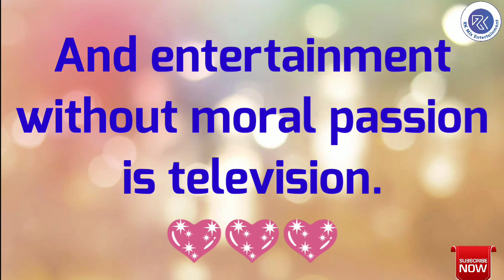World Television Day Whatsapp Status || वर्ल्ड टेलीविज़न डे की हार्दिक शुभकामनाएं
This video shows the whatsapp Status on the topic 'World Television Day'.